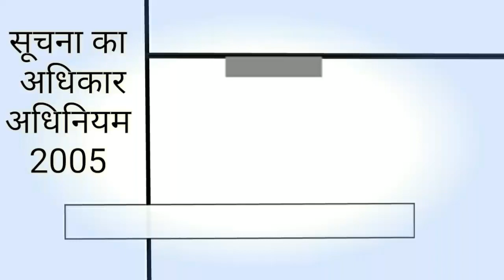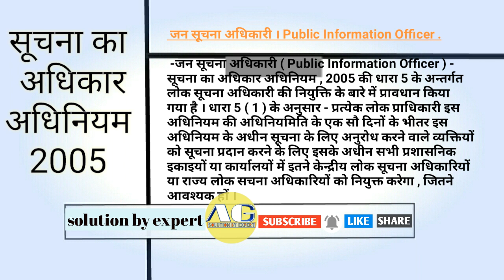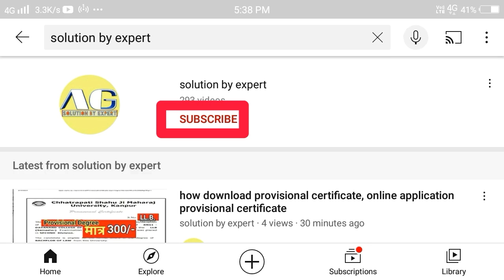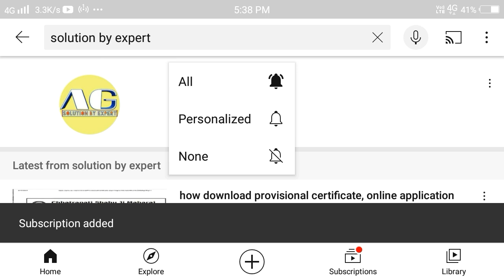rti kya hai right to information act 2005